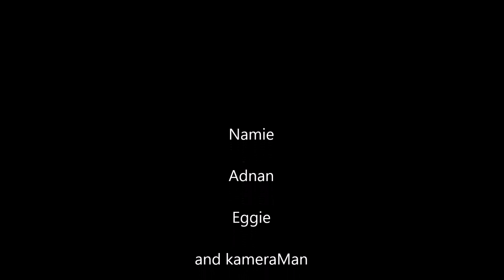Lucu !!!! main hompimpa yang kalah dicemong pantat penggorengan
We are the Happy Kids Movies creator channel, we make action movie kids, vlog kids, parody kids music video, and everything about kids
Filming equipment used
Nikon Coolpix waterproof
Nikon D5200
Canon power shot A 2500
Just send massage in box teguh apriyanto